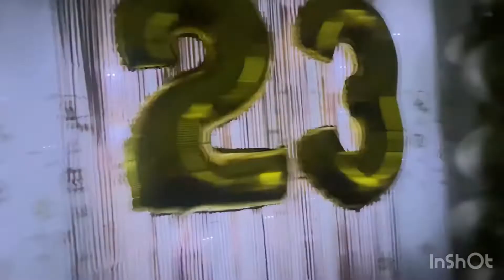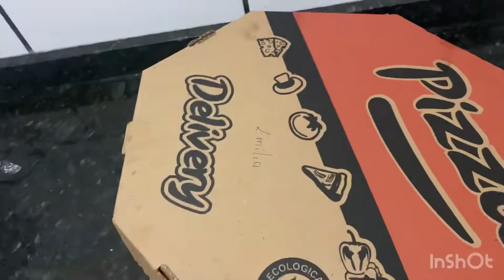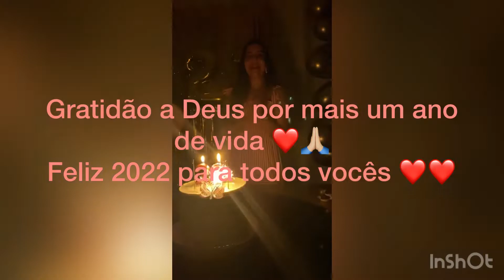Meu aniversário de 23 anos 🎈| Ano novo 2022| Bolo 🎂 E decoração | Emília Luiza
Oieeee meus xuxus ❤️❤️
Feliz 2022
Que seja um ano de muita luz, amor, paz, saúde 🥂 e fé em Deus 🥰🥰
Que todos os sonhos se realizem 🥰 basta fazer ações para que eles se realizem 😍🎉
Um grande beijo 💋 no coração!!
Obrigada a todos vocês que assistem meus vídeos ❤️❤️
Se Deus quiser esse ano vai ter muitos vídeos legais 🙏🏼🙏🏼